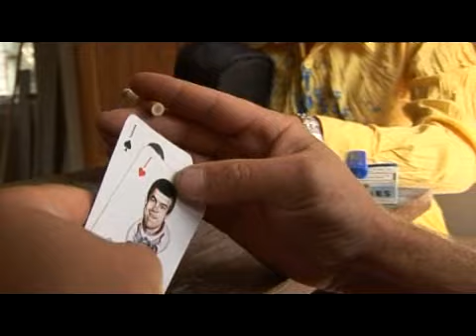Helmuts & Draugi - Laimīga Zeme Oficiālais Video